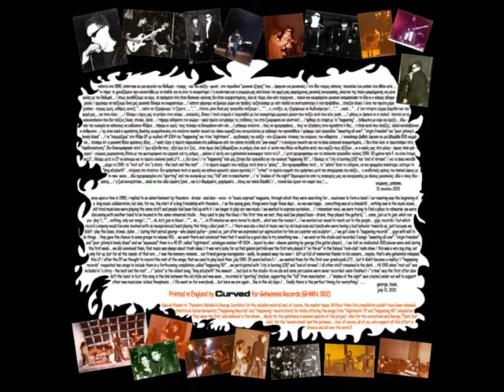Magic De Spell - Nightmare (1981) / 30th Anniversary Album Teaser 2011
Magic de Spell are still in action! Having released 10 studio albums, 3 singles (on 7’’ and 12’’ formats) and 2 compilations, Magic de spell is the oldest band of the so-called Greek new wave / punk scene and probably one of the few, that, although having a totally different sound and using the Greek language since 1993, still captures the mood and vibe of the obscure, frustrated and socially polarized early and mid 80’s era, which, in many ways, has striking similarities to our days…
This year the band is celebrating 30 years of (recording) existence, by releasing - through Geheimnis Records - a compilation / concept album with its first songs, many of them unreleased till today. This album is consisting of the band’s first ever (and long sought-after) 7’’ called “Nightmare”, including the songs “Poor Johnny’s Lonely Blues”, “Sweating All Over” and “Virgin Freedom”, 2 songs from the “Happening ‘82” compilation [“End Of Nirvana” and “C.B. (City Is Burning)] and 6 previously unreleased songs from the 1981-82 season. All tracks were performed by the original first line-up: Alex Kyriakakis (vocals), George Scarlatos (bass), Theodore Vlahakis (drums) and George Alahouzos (guitar). With these songs they were established as a punk rock band (although their influences were not totally “punk” and their sound is not what a “punk rocker” would define as “punk”), successfully combining elements of the first generation British punk bands with the 70’s rock. More complex riffs (this is where the 70’s rock influence is apparent), compared to their British contemporaries, razor-cut guitar, dominating bass, edgy drums and lyrics in English (back then and for the rest of that decade) – in the end a unique sound, that set the wheel on fire ! That’s how the Greek “punk” sound was born. A couple of years before them, “Parthenogenesis”, had kickstarted the whole thing with powerful live appearances, but they never recorded any material. So, Magic de Spell is the first ever Greek “punk” band, which had its sound pressed on vinyl, with the helping hand, of course, of “Happening Records”, owned to Kerasiotis’ brothers. The only song, which does not come from that era, is “Snakes Of The Night” written in 1984, after the band had abandoned its “primitive” punk period in 1982 and moved towards more new wave / dark synth directions, with a brand new vocalist and  frontman and with the contribution of several new members… But this is another story…
The record comes in a limited edition of 320 hand-numbered copies, in clear (transparent) vinyl, fully remastered and restored from the original master tapes. “Nightmare” was the only song, extracted from a 30 year-old ordinary tape, in order to save it from certain extinction… Additional information can be found in the record-size insert, including Magic de Spell’s Words (lyrics), some photos and live footage of that period and an editorial, written by the “bass” itself, Mr. George Scarlatos.